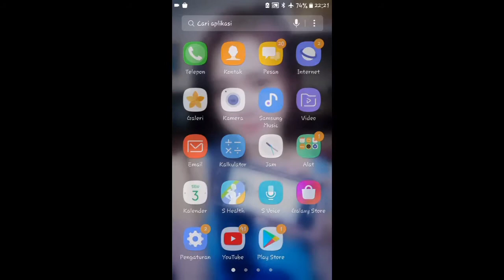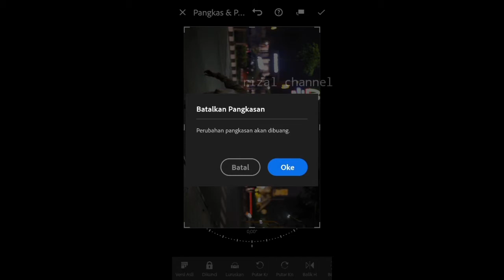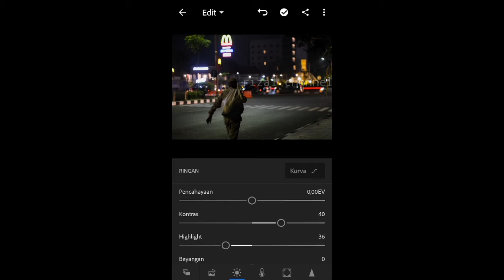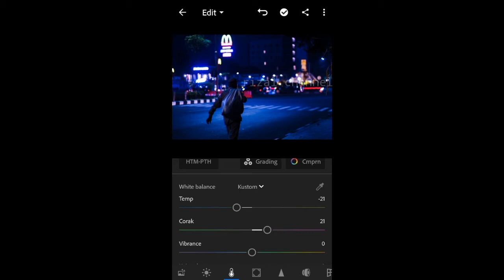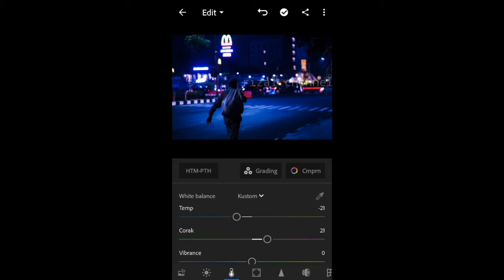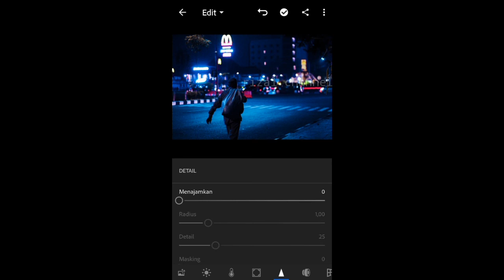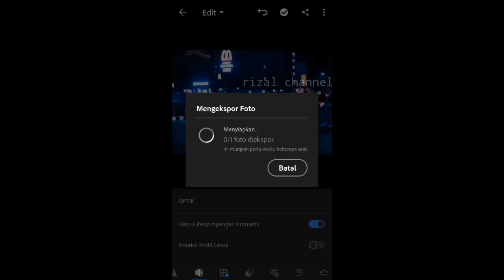Tutorial Edit Foto Cyberpunk di Lightroom Mobile preset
Software:
- Recorder: Screenshoot touch
- Editing: kinemastee pro

photo by : @rizalpic

Tutorial Edit Fot
Tutorial Edit Peachy Tone
Tutorial Edit Dual Tone
Tutorial Tone Urbex
Tutorial Tone Teal and Orange
Tutorial Tone Teal and Peachy
Tutorial Tone Dark Moody
Tutorial Tone Brown & Teal
Tutorial Tone Aqua  Brown
Tutorial Edit Foto Seperti Selebgram 2019
Tutorial Edit Foto Seperti Selebgram Lightroom
Tutorial Edit Foto Seperti Selebgram VSCO
Download Lightroom Premium APK 2019
Download Lightroom Premium APK 4.3.1 Full Version
Free Preset Lightroom 2019
Tutorial Tone Cyberpunk 2077
Tutorial White Tone Lightroom cc
Tutorial Tone Street Activity
Tutorial Folk Tone Dark Green
Polengshow
Benpen
Zie and Edillelie
PlanetEris
Jesen Zain
Mango Street
IH Edition
L Rhendrix